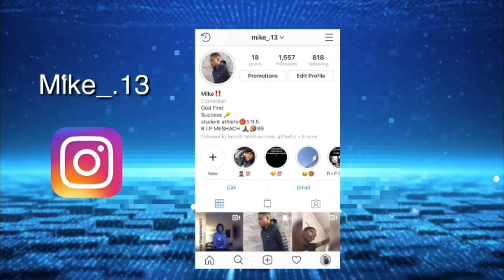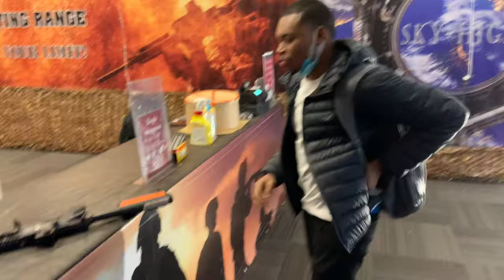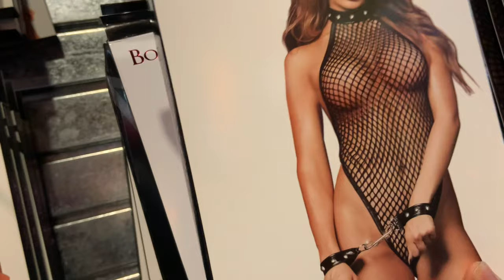HILARIOUS MALL VLOG WITH GANG 🤣 (I GOT MY EARS PIERCED 👀 + WE MADE A SONG 😳🔥🔥🔥)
ABOUT THIS VIDEO: 33 VIDEO ON THIS CHANNEL! But in this video I present to you a mall vlog with my friends